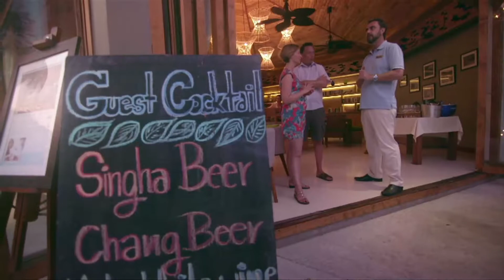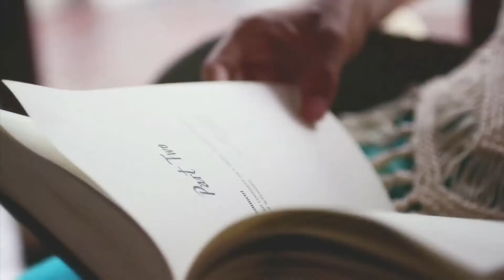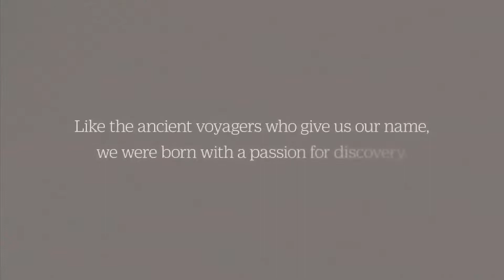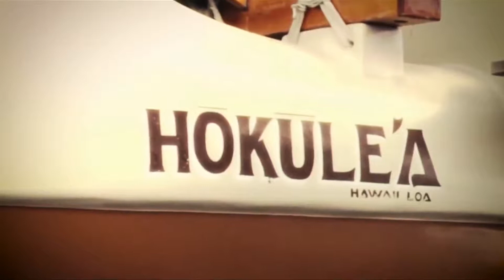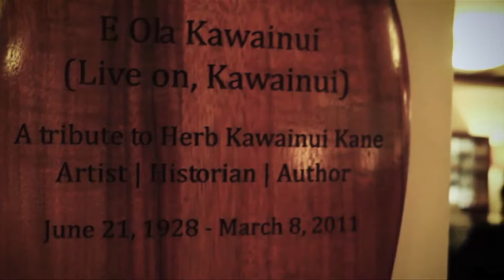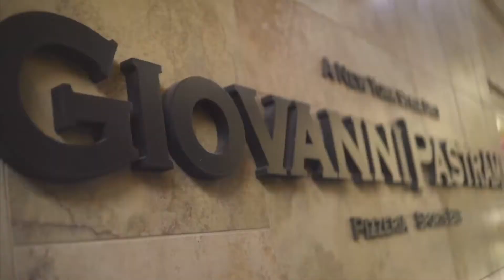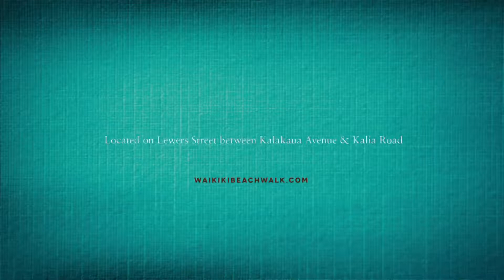OTV 7 FEB 2019